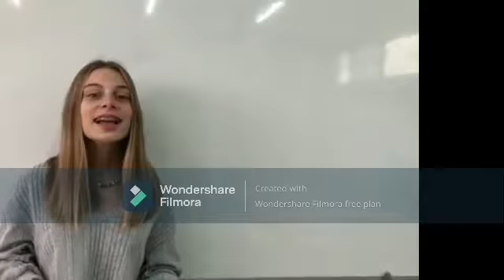Θωμά είσαι σπίτι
Οι μικροί κινηματογραφιστές του Γυμνασίου Λυγουριού προωθούν την ανακύκλωση μέσω βίντεο.